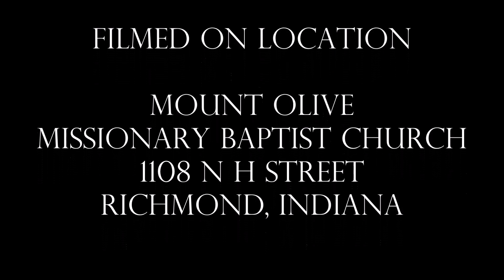Mount Olive Missionary Baptist Church Service: Sunday, September 4, 2016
Enjoy and be spiritually lifted as you partake of Pastor Dr. Derek E. White's inspiring, moving and gospel based sermon while you are entertained by the Mount Olive Choir.  Mount Olive Missionary Baptist Church is located in Richmond, Indiana at 1108 N H Street.  Church School is Sunday morning at 9:00 AM; followed by Morning Service at 10:30 AM.  Communion is usually on the first Sunday of the month unless otherwise indicated by Pastor White.  Evening Service is at 5:00 PM Sunday.  The congregation and Pastor White look forward to your attendance and fellowship in praising our Lord and Savior Jesus Christ in the spirit of the Holy Ghost.